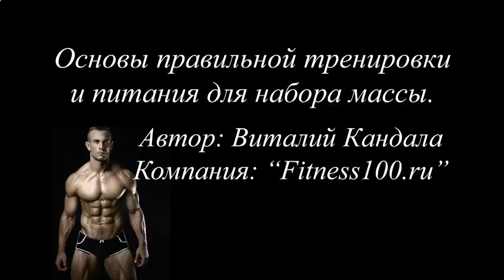СКОЛЬКО НУЖНО БЕЛКА ДЛЯ РОСТА МЫШЦ